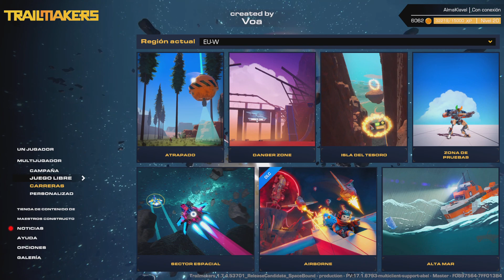Trailmakers casual flight